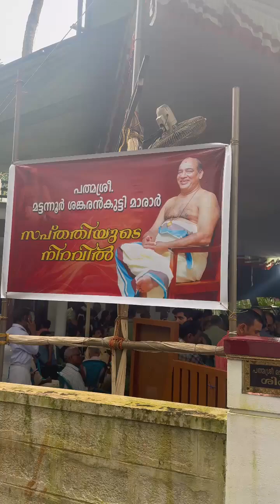(1375)ശ്രീ മട്ടന്നൂർ ശങ്കരൻകുട്ടി മാരാർ ഇന്ന് സപ്തതി നിറവിൽ 30/8/2024 കടപ്പാട്..